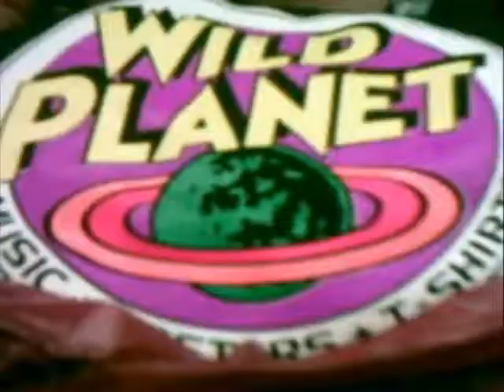Wild Planet Music 01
Check out what we offer at WILD PLANET MUSIC in Winnipeg, Canada!  Largest selection of Rock n' Roll Merchandise in Canada!  WILD PLANET MUSIC is the Epicentre of  Classic Rock in Winnipeg!